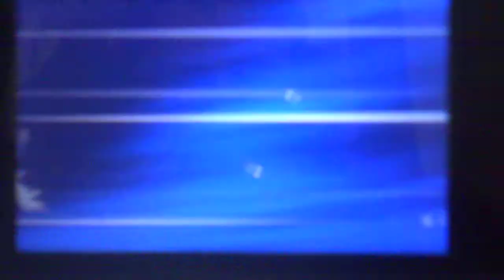Pokemon Sun/Moon Free For All Episode 1 "The Legendary Toxapex!"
Alright guys so here is a Free for all battle i had against streamer Beaverdono go check him out! Also sorry for the quality i didnt realize it wasnt focusing but thats why theres commentary over the video lol.